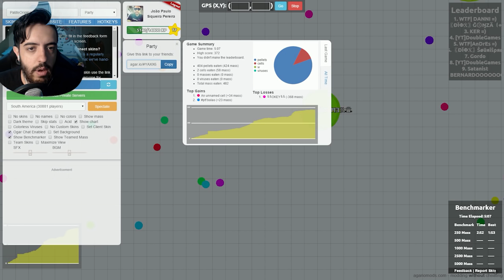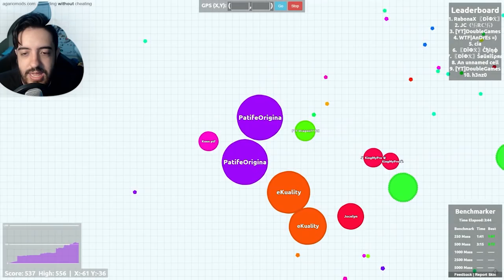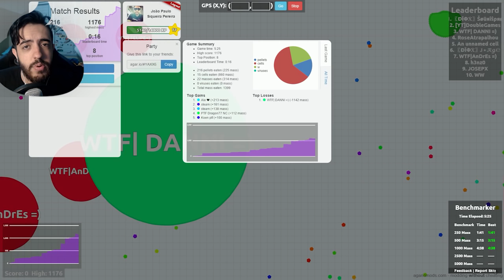AGAR.iO EU E A PATIFARIA NA ATIVIDADE DOS BOLÃO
Tava com saudades de AMAR e ODIAR o Agar.iO

Valeeu!